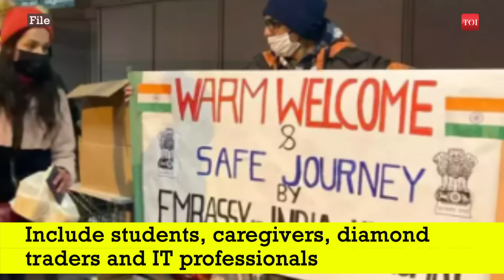Breaking: 18,000 Indians Stuck in Israel, This is how Operation Ajay will rescue them from War Zone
India has launched 'Operation Ajay' to carry out a phased evacuation of its citizens from Israel. The Indian embassy in Israel is currently compiling lists of Indian citizens for each evacuation phase, with the first group of registered Indian citizens already notified. The first evacuation flight is scheduled for Thursday, and subsequent messages will be sent to other registered individuals for subsequent flights. Special charter flights and necessary arrangements are being made for this operation.

The Ministry of External Affairs (MEA) has established a 24/7 control room in Delhi to oversee the operation. Separate emergency helplines in Tel Aviv and Ramallah are operational to monitor the situation in Israel and Palestine. India's efforts aim to assist over 18,000 Indians in Israel, including students, caregivers, diamond traders, and IT professionals. This evacuation operation is not India's first, as the country has previously carried out successful operations like 'Operation Ganga' to evacuate Indians from Ukraine and 'Operation Kaveri' to bring back nationals from Sudan during times of civil unrest.